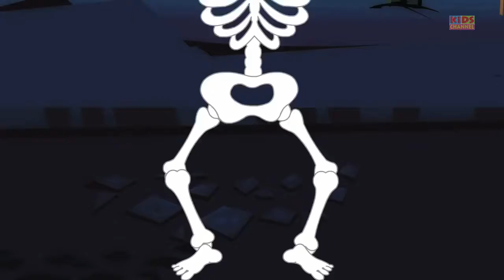Jack O' Lantern | Car Songs And Rhymes | Halloween Special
It's Halloween and the car version of Jack O' Lantern is out scaring our Kids Channel cars. Does our Little Red car find Jack O' Lantern first? Will the little red car and all his friend win the Halloween prize? Find out with our very own original Halloween song 'Jack O' Lantern'.

'Kids Channel' home to The Road Rangers, Monster Truck Dan, Little Red Car and The Haunted House Monster Truck.

Send in your love by messaging us on Facebook, Instagram or via Email.